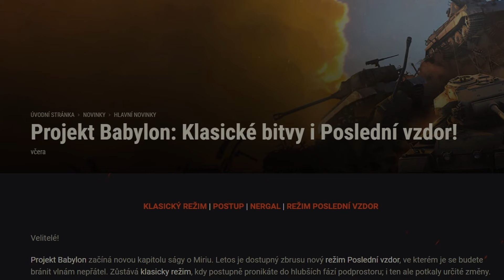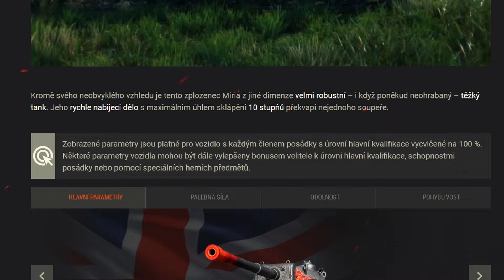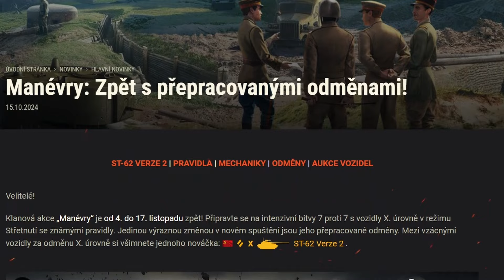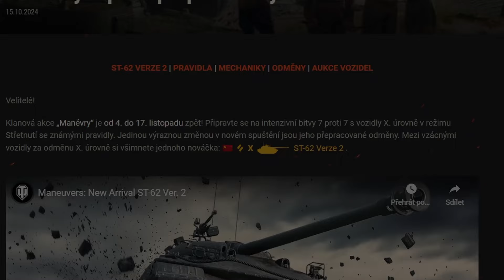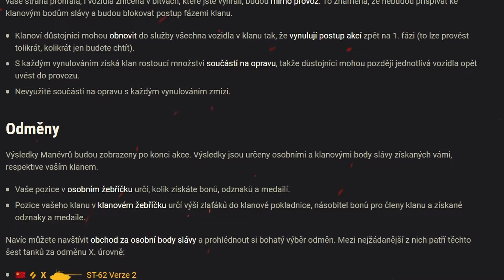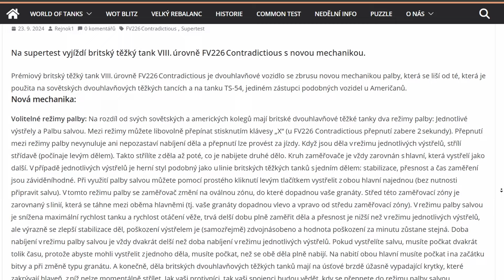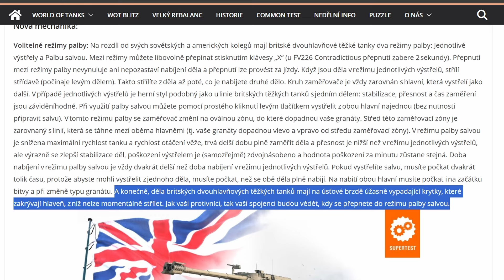Hansův týdeník - nové premiaky ve vánoční bedničkách, nová X v kampani...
Úvod: 0:00 - 0:10
Projekt Babylon: 0:10 - 2:13
Manévry: 2:13 - 5:27
Video o nové X: 2:20 - 4:40
Vánoce: 5:27 - 7:35
1. VZ-68: 5:57 - 6:14
2. FV226 Contradictious: 6:15 - 7:35
Epic (Free hry): 7:35 - 8:14